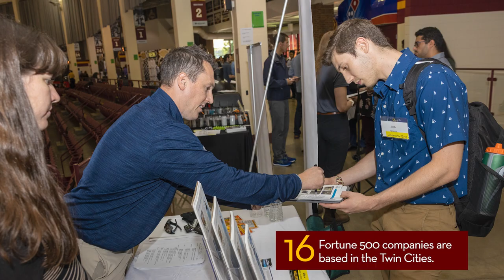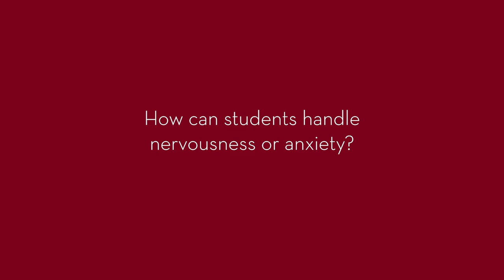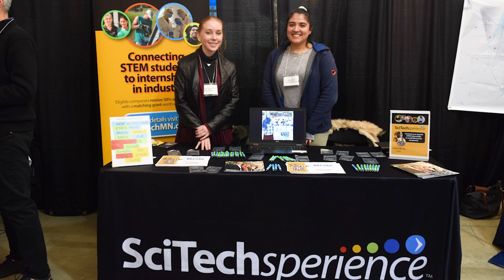UMN CSE Career Fair—Reasons to go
University of Minnesota College of Science and Engineering (CSE) undergraduate students Mia Deavan, Daniel Caballero, and KD Lang share reasons to attend the CSE Career Fair—and how other science and engineering students can make the most of meeting employers or company recruiters.
Video by Katelyn Mayne